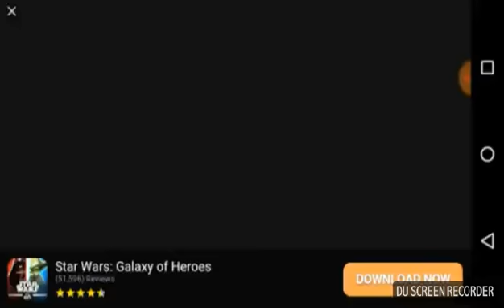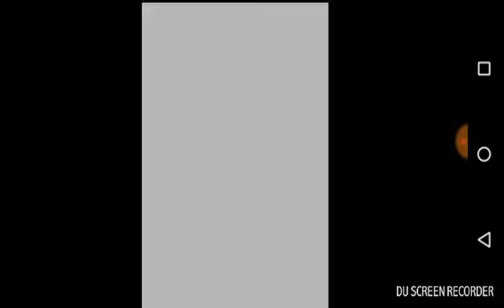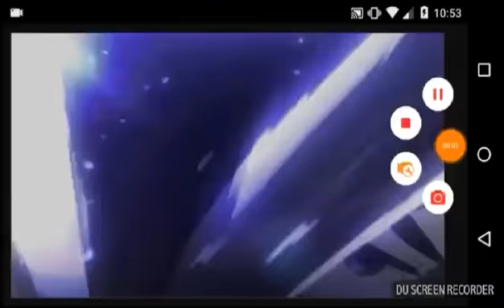AQUATIC ZONE WITH KNUCKLES!!!